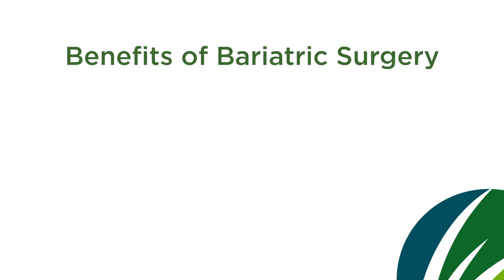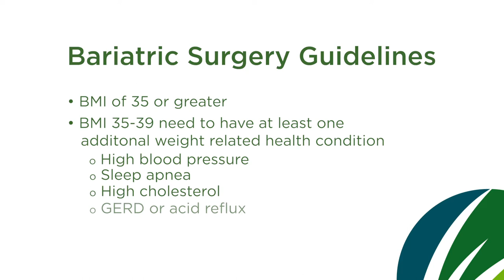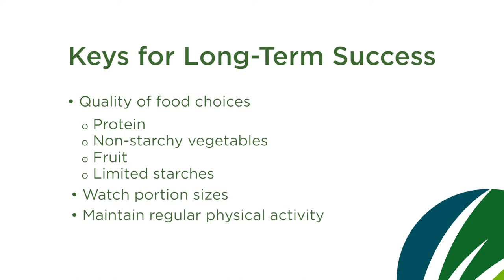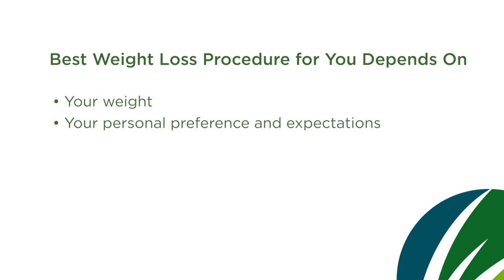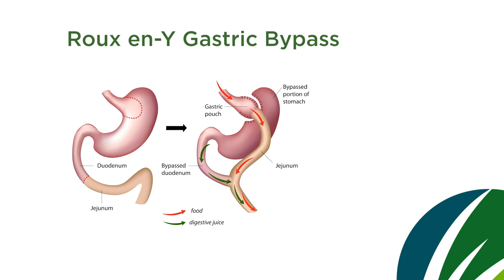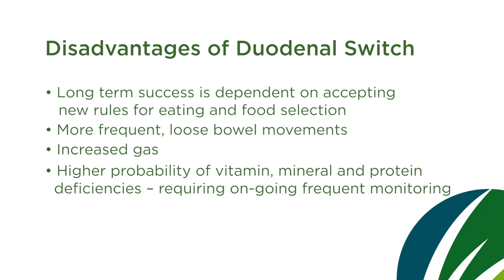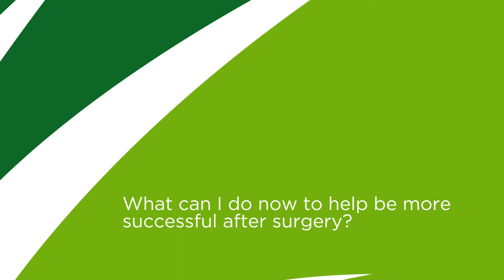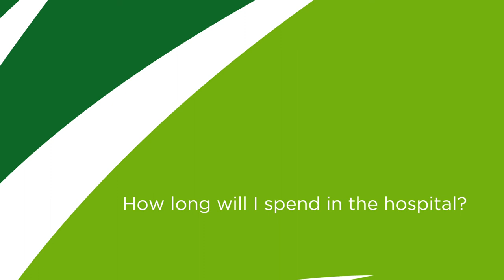Centerpoint Medical Center Bariatric Seminar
Centerpoint Medical Center Bariatric Seminar for patients undertaking weight loss surgery.